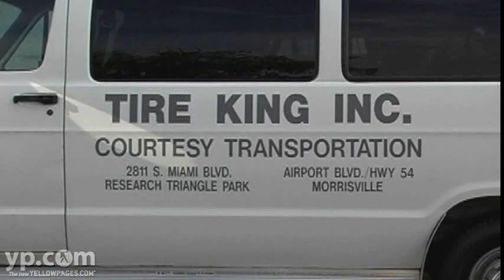Tire King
For over 30 years, Tire King has done more than just tires.  A one-stop auto center, this Durham, North Carolina spot offers much more than you'd expect: full-service auto repairs, shuttle service, Internet access and ASE-certified mechanics -- in addition to quality tire sales, rotations and repairs.  Get the tires you want, when you want them, at a price that is just right, at Tire King.